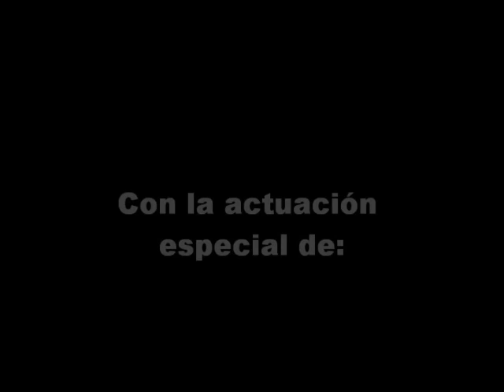Cristian Castro "Dame la llave de tu corazon" (versión original)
Tema musical de la novela argentina LOBO, emitida en Canal 13, próximamente.